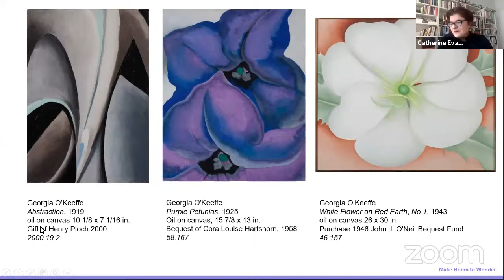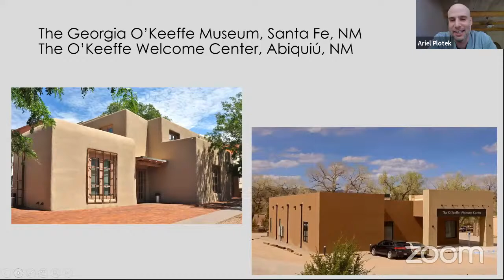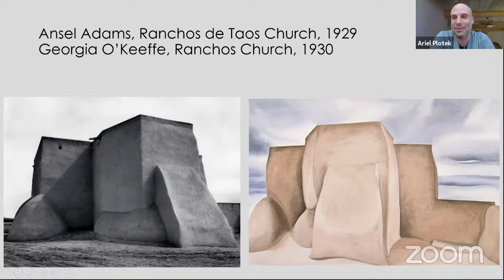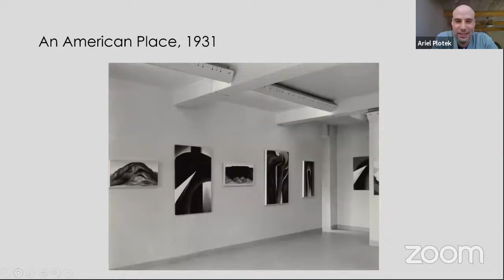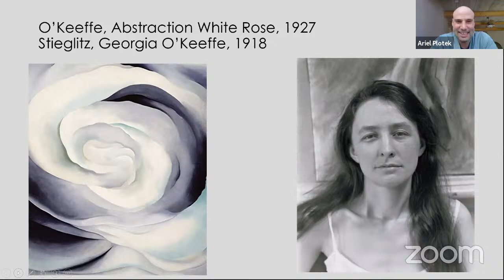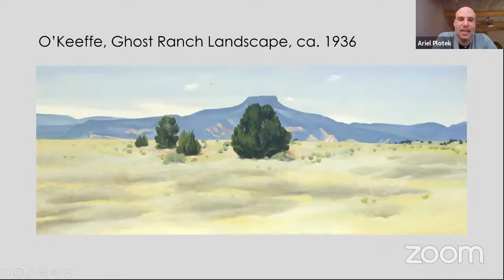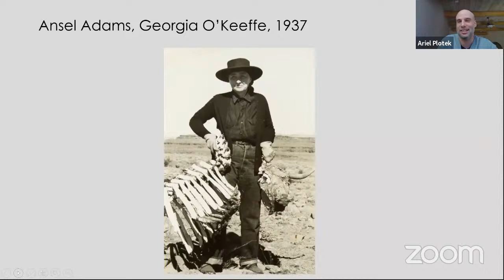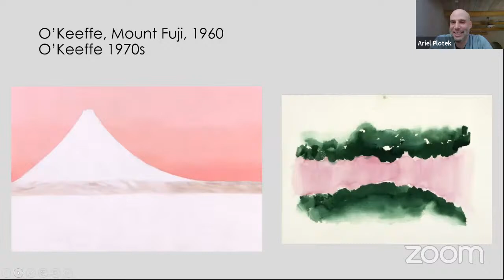Museum Crawl: Georgia O’Keeffe Museum, Santa Fe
Join us as we explore the work of one of the most significant artists of the 20th century, with Ariel Plotek, Curator of Fine Art at the Georgia O’Keeffe Museum, in Santa Fe, New Mexico.